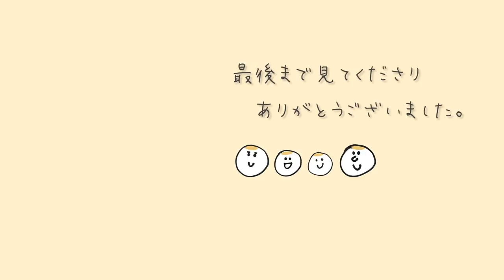40代母２歳４歳と過ごす巣篭もり日。余力ゼロの夜/熱燗/ルーティン主婦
こんにちは😌💕
今日は家から一歩も出ん！と決めた日の我が家の様子を終日綴っています。
おうち時間のお供にゆるく見ていただければ嬉しいです☺️🙌

00:00 ダイジェスト
00:11 おやつ時間
00:44 片づけ・掃除
05:38 早めの夕飯準備
05:59 次女のおトイレ
06:46 ご飯作りリスタート
09:01 熱燗準備
09:52 いただきます
10:46 食後
11:25 おまけ：お風呂後酔いが回った深夜

おでんの出し汁レシピ↓
牛すじの煮汁に
醤油　：目分量
酒　　：目分量
塩　　：ちょろっと
みりん：目分量
白だし：ちょろっと
オイスター：大さじ１程度

目分量ばかりですいません🙇‍♀️